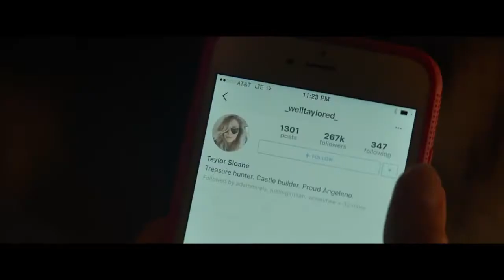Is it okay to be ok? Depression & Mental Health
Is it okay to be ok?

A question asked by you and now here's my response.

For such a long time there has been a stigma that hangs over mental illness. It's time to address depression, anxiety, and doubt.